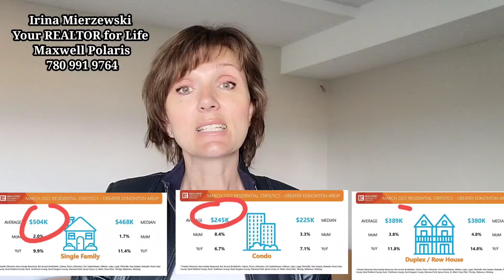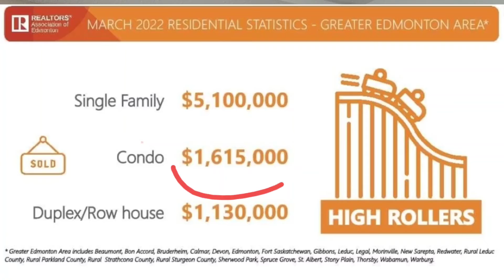March 2022 real estate statistics of Edmonton and area риэлтор реалтор